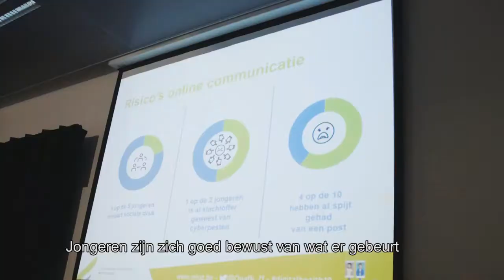Les parents doivent aussi éduquer aux médias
Interview consécutive à mon intervention au Colloque consacré à la "cyberdépendance"